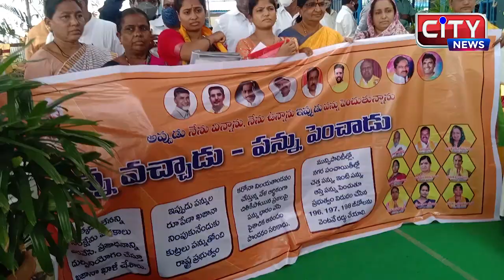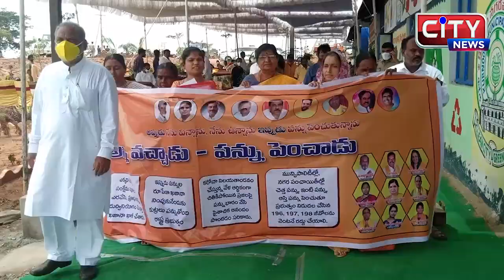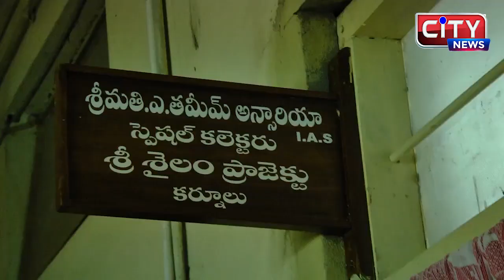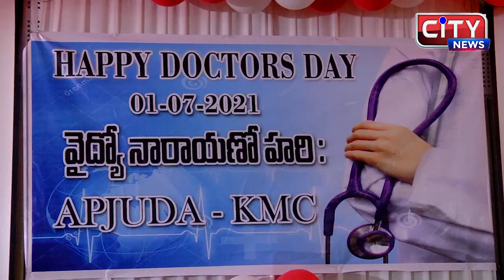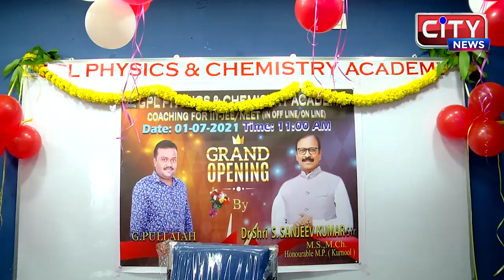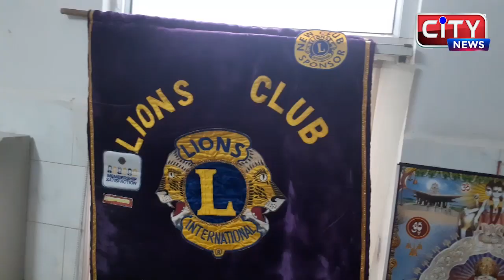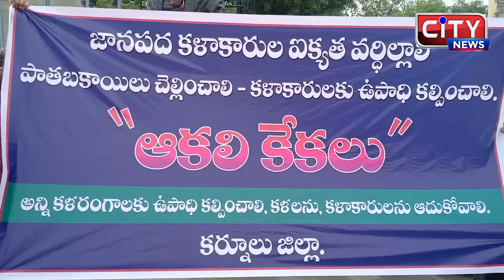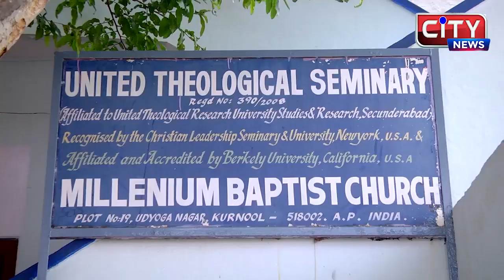KURNOOL CITY NEWS || 01_07_2021